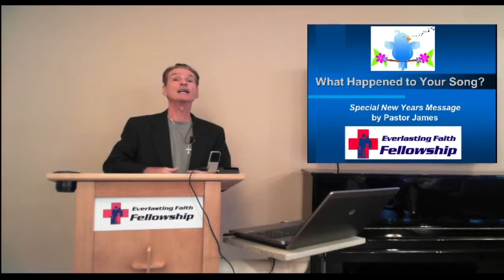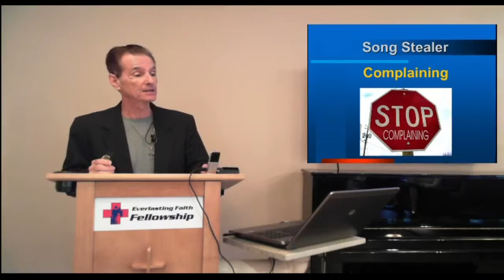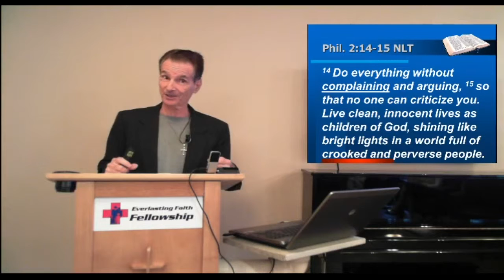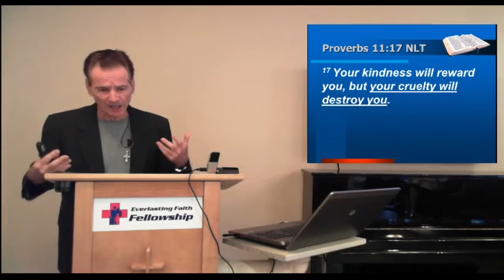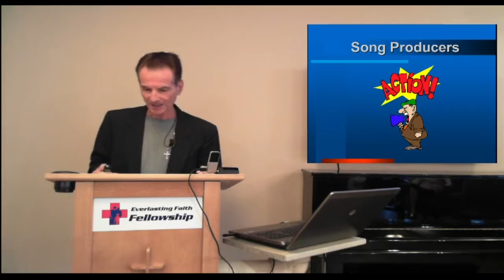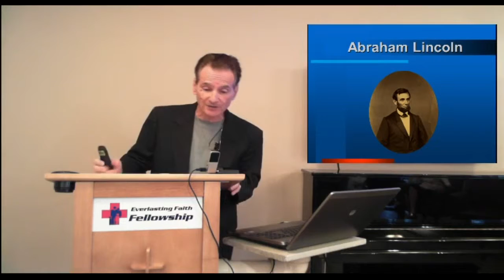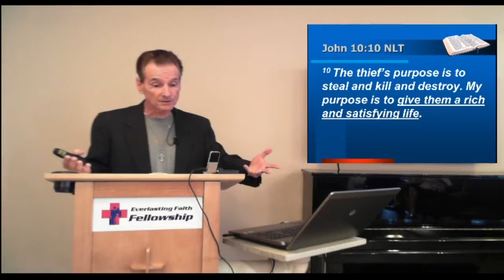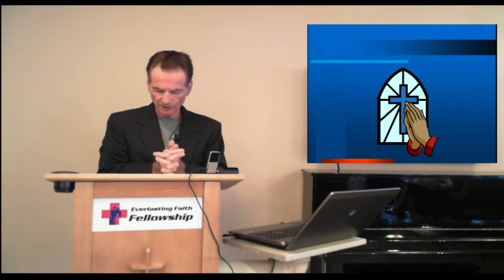What Happened to Your Song 2016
Don't let this new year start without a song in your heart. Find out why you may have lost your song in life and how to get it back. Pastor James shows us who the song thieves are in life and who the song producers are. Find out what God wants for your life.